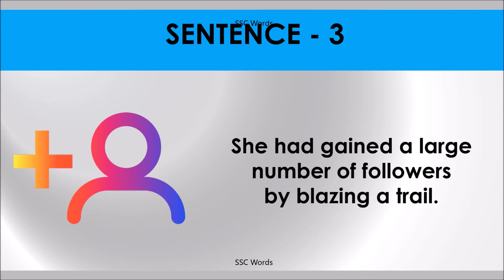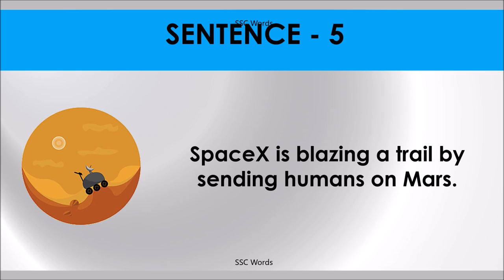BLAZE A TRAIL Idiom 1422 # Meaning and five sentences # SSC Words